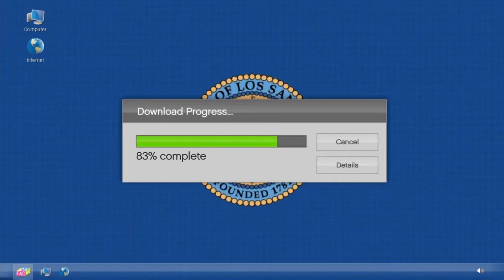GTA 5 Online The Data Breaches Heist Setup : Dead Courier Doomsday Heist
GTA 5 Online Doomsday Heist Act 1 Heist The Data Breaches Dead Courier Setup Mission